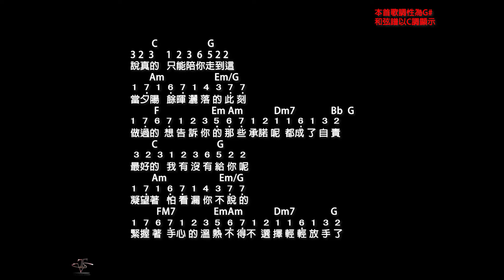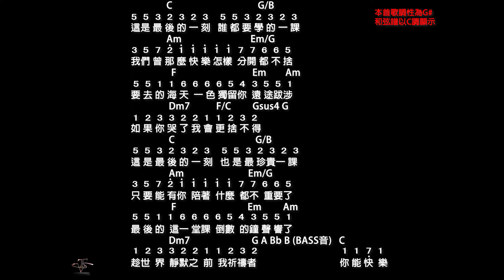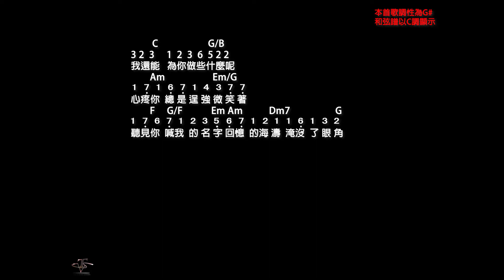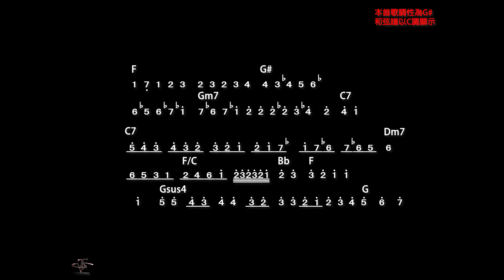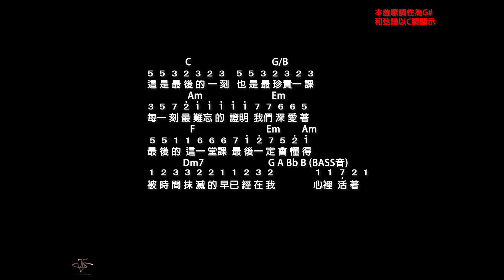周興哲【最後一堂課】(完整版)-鋼琴版+譜-(原調G#)-純音樂-《媽，別鬧了》片尾曲 -G# Key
-由於是直接聽歌彈奏寫譜，若有錯誤敬請海涵~~
◆另外我一直有創作新作品，也需要歌手來唱喔!若您有興趣也可以來mail(附上您的唱歌音檔)
▲ 歌 詞 ▲